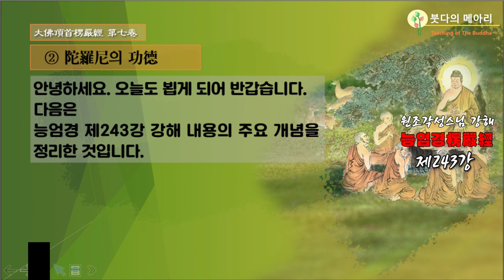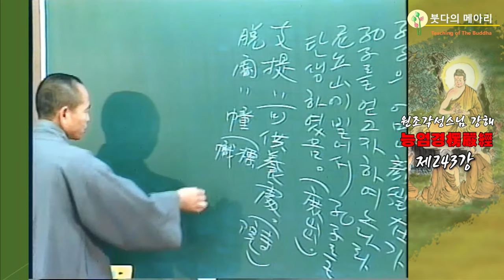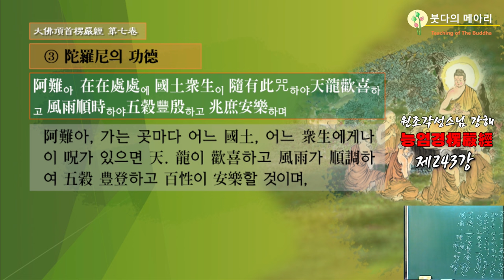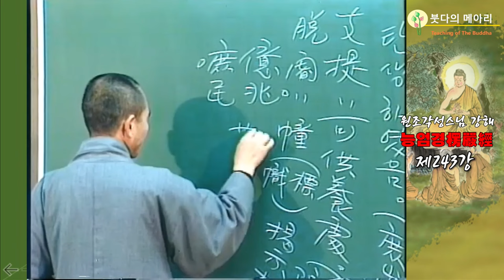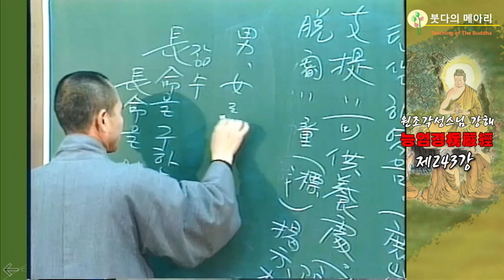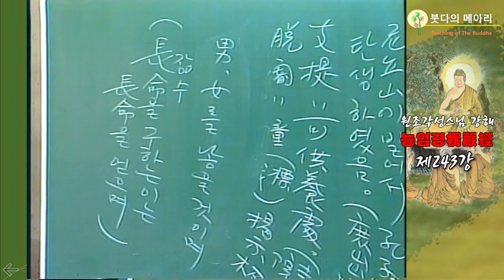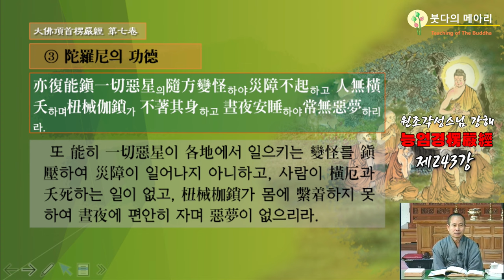각성스님 강해_능엄경 제243강 / 능엄주의 공덕, 능엄주를 지니고 다니면 복덕이 있고 지혜가 있는 자녀를 낳을 것이다.